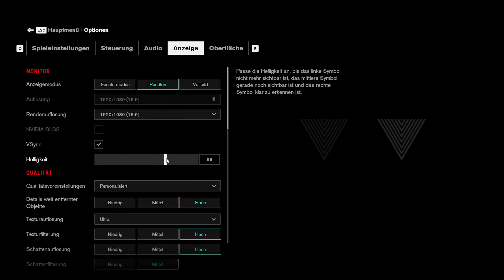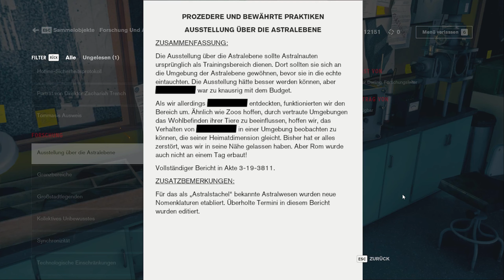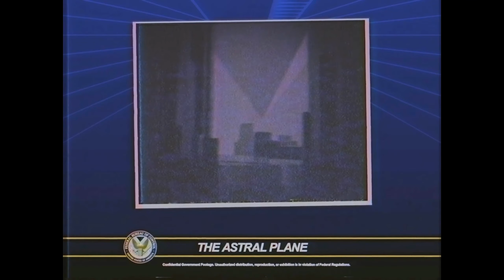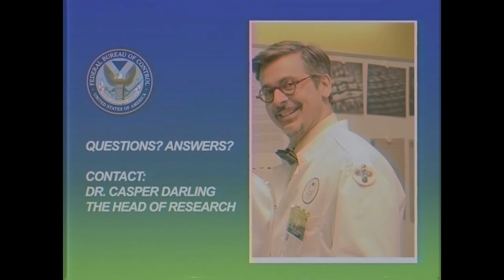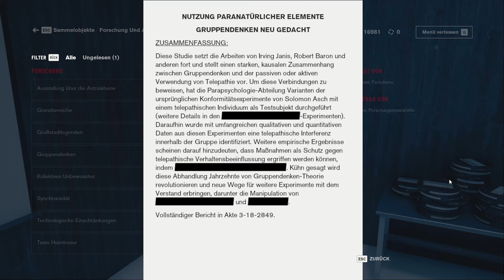👻 Die Welt der Astralebene 👻 [ GER ] #10║Control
Control

FSK: 16

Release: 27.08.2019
Entwickler: Remedy Entertaiment
Publisher: 505 Games

Etwas herunterscrollen und dann könnt ihr es für verschiedene Plattformen kaufen :D